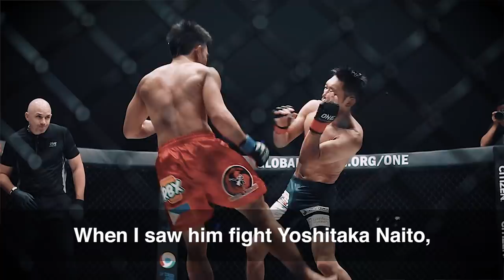ONE Special Feature | Joshua Pacio vs. Yosuke Saruta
ONE Championship is set to kick off 2019 with an electrifying World Title bout at ONE: ETERNAL GLORY in Jakarta. With the strawweight strap on the line, Team Lakay phenom Joshua Pacio and former Shooto Strawweight World Champion Yosuke Saruta will take center stage to determine the undisputed ONE Strawweight World Champion.